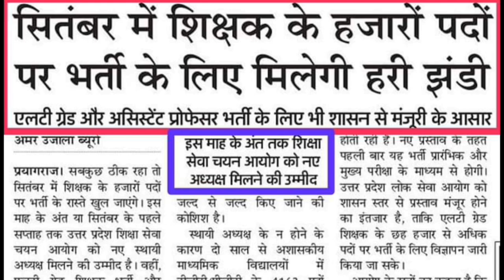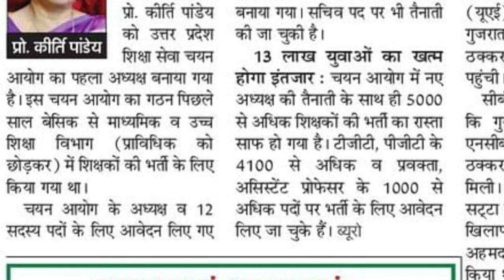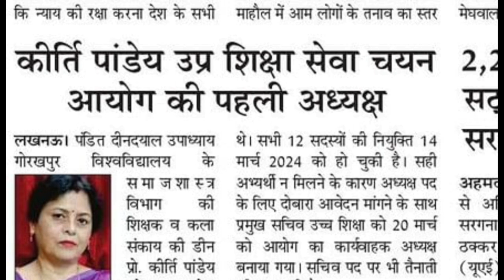TGT PGT Exam Date TGT PGT Exam Kab Honge TGT PGT Exam Update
Hey everyone, this is Hareesh Gangwar.
Today I'm here with a long-awaited good news regarding TGT PGT Exam 2022.